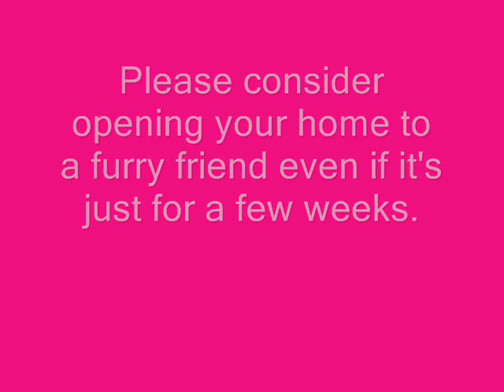Please consider becoming a foster parent today - Please SUBSCRIBE (By Eldad Hagar)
Bonnie, Hunter